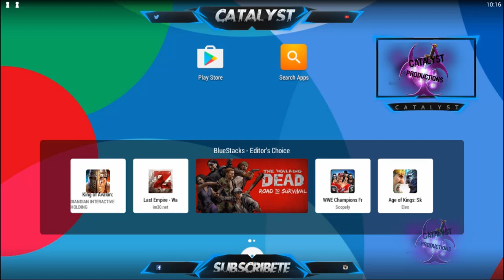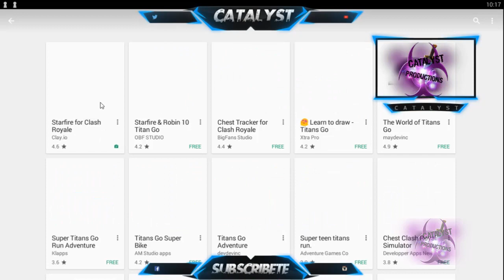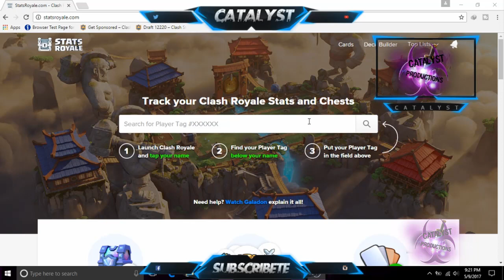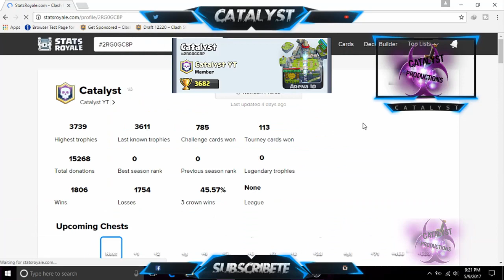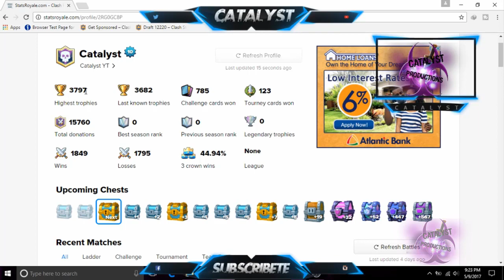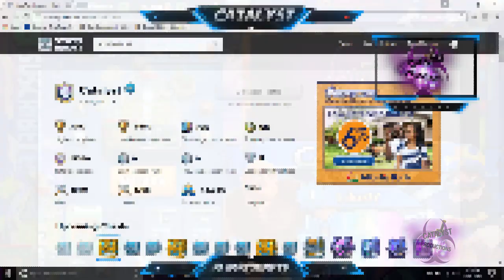Cofres Legendarios? | Caundo? | Siclo de Cofres| ☣ Catalyst Production ☣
Quieres saber caundo te toca un cofre magigo, supermagico o un cofre legendario? Pues te mostrare 2 maneras de saberlo...

♣ Dar Click en Mostrar Mas ♣
Si quieren mas videos como estos comenten lo que quieren ver en el proximo video.
Y ya saven si quieren que les mande saludos en el Proximo Video comenta que si Quieres...
Espero que les haiga gustado y no olviden darle like y subscribanse para mas videos.
Comenten si les gusto!!
Y compartan tambien...

► Skype  → djangellevi123_1

Y unanse ami clan si desean  ►  CATALYST YT